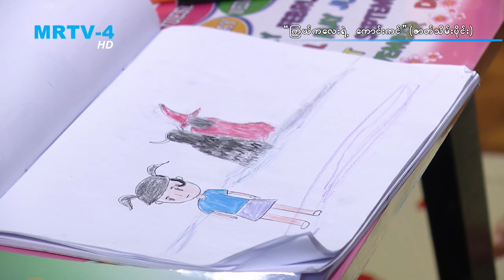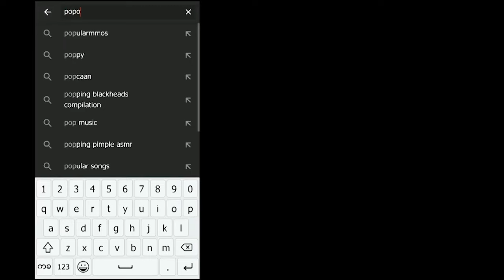ကြယ်ကလေးရဲ့ကောင်းကင် | ဇာတ်သိမ်းပိုင်း (၂/၄)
"ကြယ်ကလေးရဲ့ကောင်းကင်" ရုပ်သံဇာတ်လမ်းတွဲကို တနင်္လာ မှ သောကြာအထိ  ညစဉ် 8:45 နာရီ MRTV-4 ရုပ်သံလိုင်းမှ စောင့်မျှော်ကြည့်ရှုနိုင်ပါသည်။